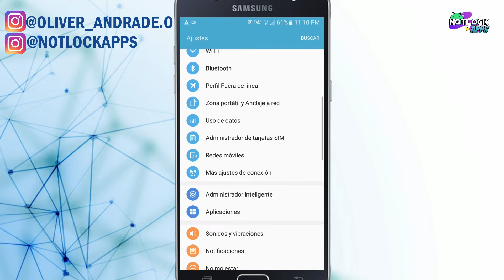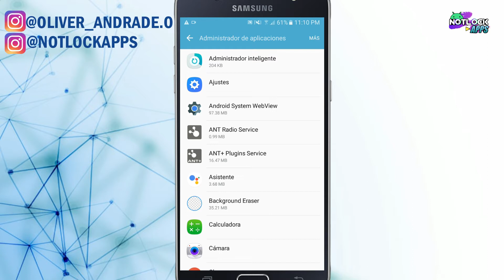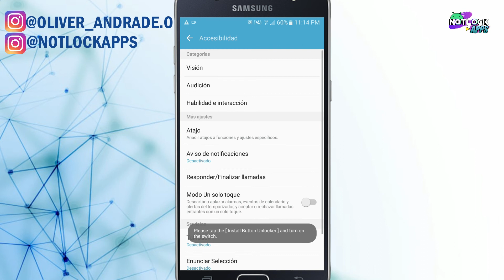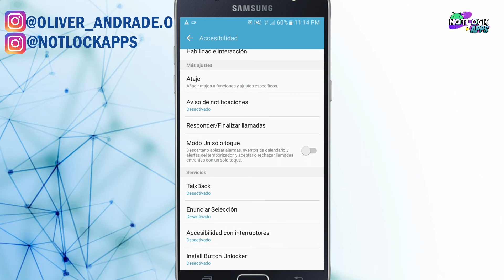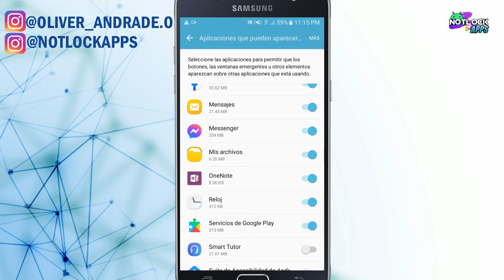✅ COMO DESACTIVAR LA SUPERPOSICION 2021 || DOS METODOS SENCILLOS || Rapido y Sencillo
Buen dia! Mira Aqui
Casi al final del video te doy un regalito que te hará de mucha ayuda para hacer todo esto de forma muy sencilla!

Atajo:
2do. Método: 3:41